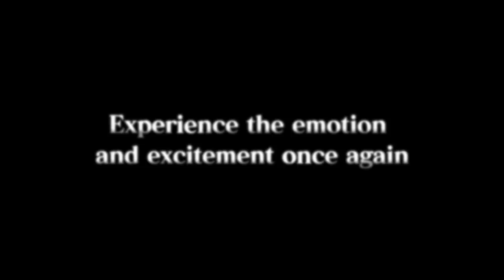.Hack//G.U Last Recode - Announcement Trailer | PS4, PC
.hack//G.U. is back better than ever!  Get ready to log back into .hack as the beloved cross media franchise returns with enhanced graphics, improved gameplay, and brand new modes!  Join Haseo as he fights to discover what's reality in "The World" and save his friend Shino, who was put into a coma in the real world by the Player Killer Tri-Edge.

Celebrate the 15th anniversary of the franchise with the epic G.U trilogy, including the original .hack//G.U. titles - Rebirth, Reminisce, and Redemption - now with enhanced system features such as battle balance and game pacing!

.Hack//G.U Last Recode is coming soon to the PS4 and PC!